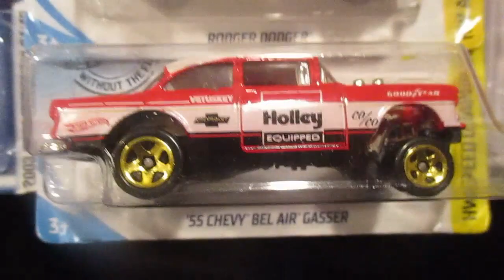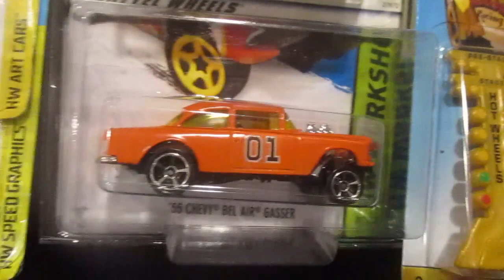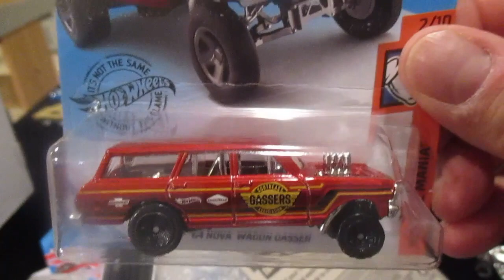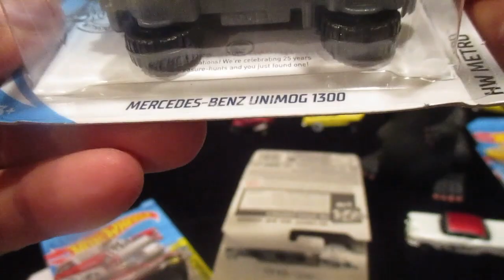Gasser Challenge . Mail Call , Rat Black, and Al from California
Show me and everyone on YouTube your best Gasser's.
TAKE YOUR GASSER'S OUT FOR AIR !
Thank you RatBlack for a Great Mail Call box full of great Gasser's and more cars.
Thank you Al from California for a Great Mail Call box full of great Gasser's and more cars.
New trade offer on table 73 different trucks , total 73 for 4 new Gasser's .
Please leave me a message in the comments below if you are interested .
Please stop by Rockett Custom page , new to diecast and  Hotwheels .
God Bless Mike Espo.